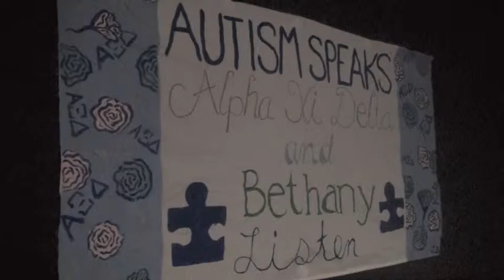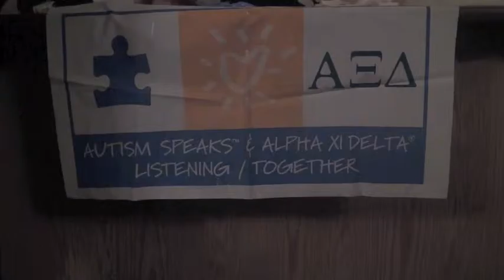Tower Online News: Alpha Xi Talent Show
Tower Online News" is brought to by The Tower Digital Productions, which is a multimedia news, sports and entertainment package that is run by students in Communications & Media Arts Program. Bethany College is a small liberal arts college that is located in Bethany, West Virginia and is a College of National Distinction.